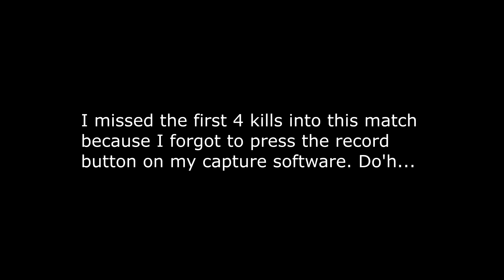Xbox PUBG - Ubersnug's 54th Duo 🐔 Dinner (Season 8)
Hey everyone,

This is the first of 3 wins that we managed to get last night - which for us, is pretty good. Overall, a good night with plenty of kills between us and a good few top 10's along with the 3 wins.

If you enjoy watching a group of mediocre players struggle against much better players at PUBG and other such games, then feel free to join us in my stream where I'll be streaming most weekday nights and weekends and some weekends from 9pm GMT onwards.